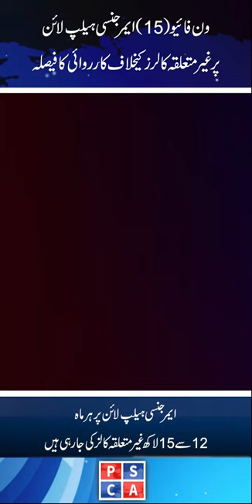Action against hoax callers on the 15 Emergency Help Line.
Action against hoax callers on the 15 Emergency Help Line. Every month, 200 top irrelevant callers are being called back for warnings. FIR will be filed against repeat offenders. Citizens are requested to avoid making irrelevant calls to the emergency helpline.